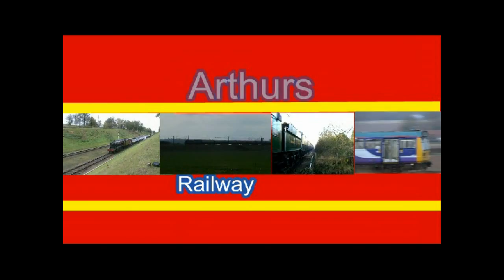Winthorpe Crossing September and October 2014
Circumstances took me to Winthorpe Crossing in September and October 2014 so I took a camera along. Winthorpe is a single Barrier Automatic Crossing between Newark on Trent and Lincoln on the Midland line from Nottingham. The 1870's desined Crossing Keepers Cottage was updated in the 1990's but is visually relatively unspoilt if you ignore the loss of two chimneys.Passenger traffic consists mostly of one or two car DMU's with freight being the lifeblood of the line. A good location for Coal and Tanker trains, routinely class 60 hauled.